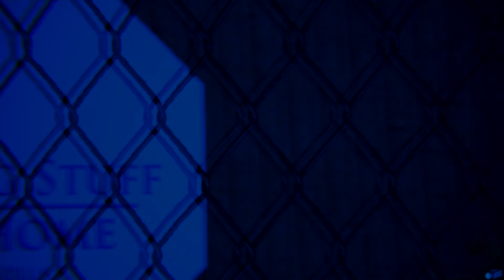Skater XL: FDS Retirement Home Session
Skater-XL short edit of clips from a session at the "Forever Doing Stuff Retirement Home" mod map created by MikeDanHan and Demzilla. Its an amazing map that seems to have something new that some how I didn't notice in previous sessions almost every time I play it. You can get Skater-XL on Steam for PC (pc only at the moment) and you can get info, maps(including this one plus many more)new boards, shoes, trucks/wheels and a whole mods menu interface plus an in game video editor on the Skater-XL discord @

You can also check out MikeDanHan's channel where he occasionally livestreams map projects/construction and updates regarding work progress, game changes and just overall helpful tips and tricks @